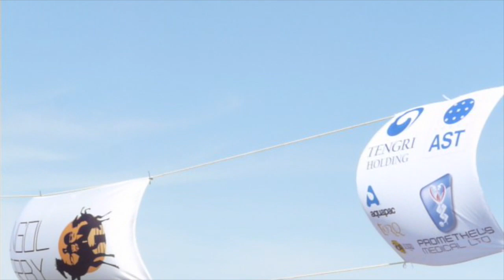OFF SHE GOES: MARY LEE in the Mongol Derby 2014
Mary Lee, an American fashion stylist and Warrior Queen of the Mongolian Steppes - gallops her way in the toughest, longest horse race in the world, the Mongol Derby, a Guinness World Record Holder. By longest, we mean, a very mean 1,000 kilometers (621 miles) broken down into horse stations. Each rider has 25 horses on standby.

This year, for 10 days, 48 well-chosen, experienced riders from all over the world will try to out-gallop each other over mountains, hills, valleys, rivers, marshlands, bridges, springs and sandy lands of Mongolia. WILD!

(Mongol Derby web site, to follow her live tracker)

Mary Lee is in TOP position. She is definitely bringing home the mutton and the airag (fermented horse milk)!

GO GIRL!